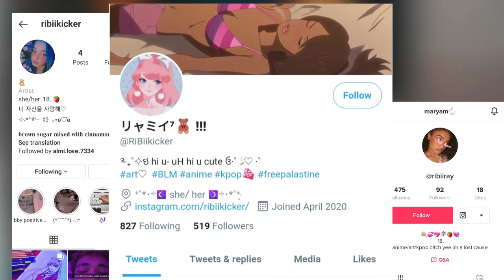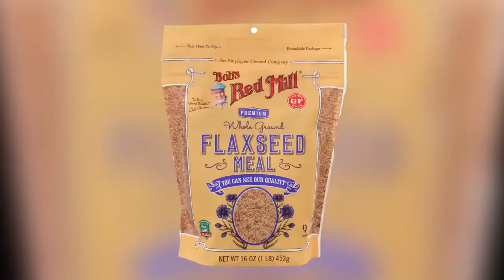CURLY HAIR ROUTINE | with FLAXSEED GEL [ hot girl summer routine]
Hey everyone! Hope you enjoy this flaxssed gel/ curly hair routine video and seeing what happens to my natural curly hair after applying DIY flaxseed gel to i. What should I try next?!

⬇️THINGS USED IN THE VIDEO⬇️
1/2 Flax seeds
2 1/ water
pot
cloth/cheese cloth/high knee sock

subcount: 243